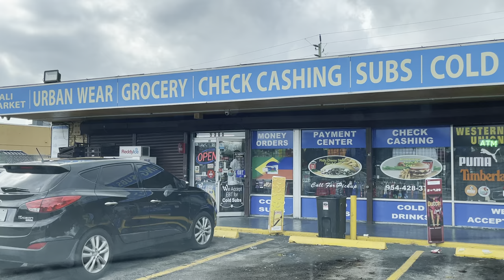POMPANO BEACH, FLORIDA 4K 2022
High quality video of Pompano Florida